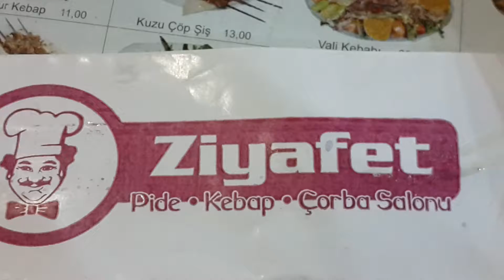SU PÜSKÜRTMELİ FAN SİSTEMİ ARASMİST / Ziyafet pide buharkent Hasan Hüseyin ARAS 0532 566 1257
Hasan Hüseyin ARAS 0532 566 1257
PELİTLİBAĞ MH 1189 SK NO: 6 D: Z/B PAMUKKALE / DENİZLİ